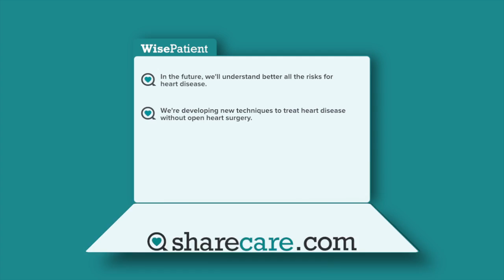Dr. Mary Ann McLaughlin on What's New in Heart Care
Mount Sinai's Dr. Mary Ann McLaughlin discusses the future of heart care, which will involve using new technology for less invasive procedures with excellent outcomes. Dr. McLaughlin is the recipient of grants from the Agency for Health Care Quality and Research, the American Heart Association, the American College of Cardiology, and the New York Academy of Medicine. Her research focuses on improving the cardiovascular care of women, elderly and minorities. She has published numerous articles in peer-reviewed journals, and is the author of four book chapters, and is on the Editorial board of the publication, "Focus on Healthy Aging." She has been an invited speaker both nationally and internationally.